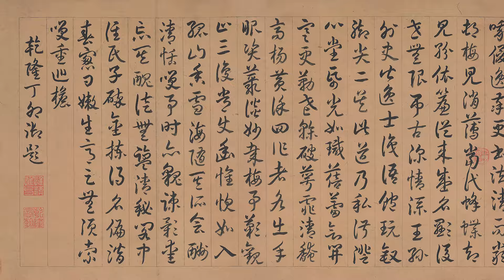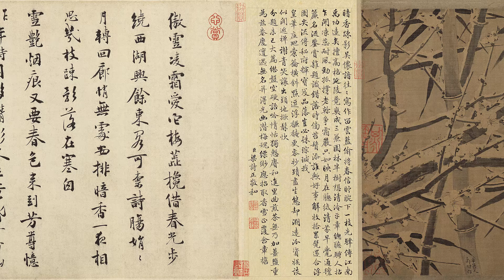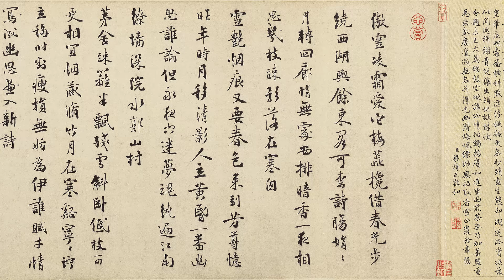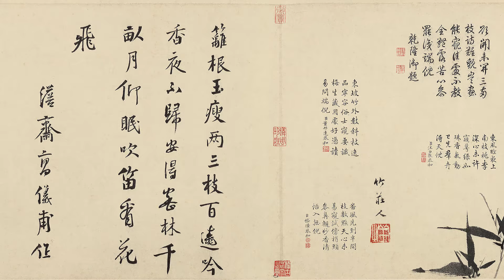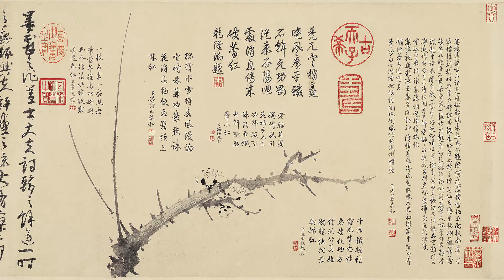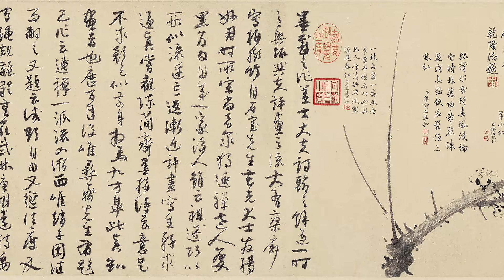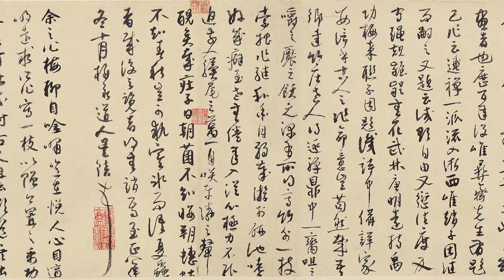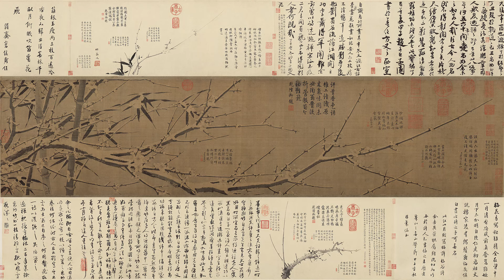南宋 徐禹功 雪中梅竹圖 - 筆勢瀟灑，意境清新，淡雅野逸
絹本水墨 1200cm×32cm 遼寧省博物館藏

原名《宋元梅花合卷》，圖繪雪梅一枝橫空而出，修竹三管——配兩三竿老竹，雪壓枝頭，畫中以留白作雪，濃墨揮寫枝杆竹葉，以精細筆勾出梅花，沉着清潤，筆勢瀟灑勁力，意境清新，淡雅野逸。竹節上行書寫「辛酉人禹功作」。卷後有楊補之「柳梢青」詞十首,趙孟堅跋二則，元人張雨「柳梢青」和韻一首。

徐禹功（1141 - ?）自號辛酉人，南宋畫家，工畫梅竹，江西布衣，愛寫梅、竹，以清高自勵。畫史本無考，唯從趙孟堅在其《雪中梅竹圖》卷後的題跋中得知其爲揚無咎的及門弟子，得揚無咎瀟灑之趣。從其自署「辛酉人禹功作」來看，應出生於1141年，卒年不詳。在揚無咎「奉敕村梅」的傳人中，徐禹功算是比較有成就的一位畫家。但由於其留存於世的作品極少，只能從此幅《雪中梅竹圖》卷中來窺其藝術風貌。